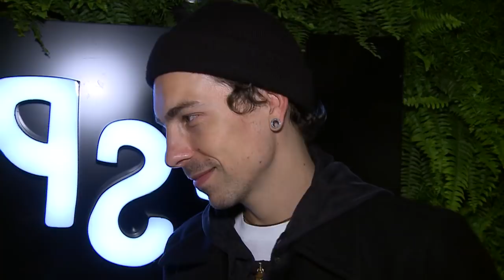Sensacional (05/07/18) | Completo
Daniela Albuquerque entrevista Valesca Popozuda.